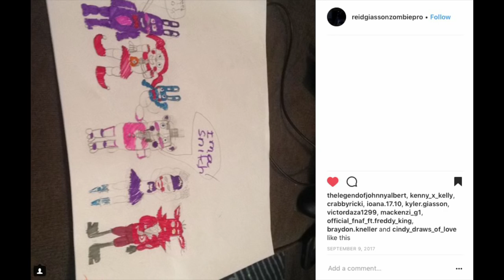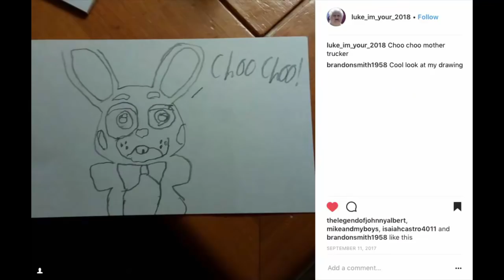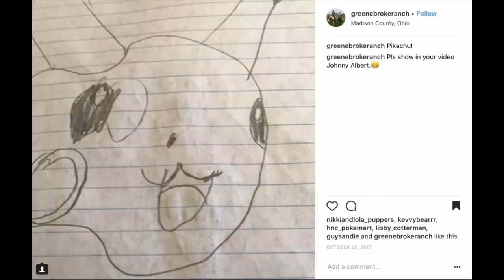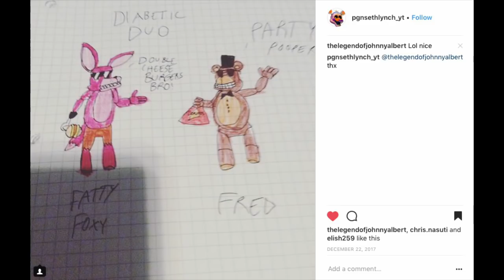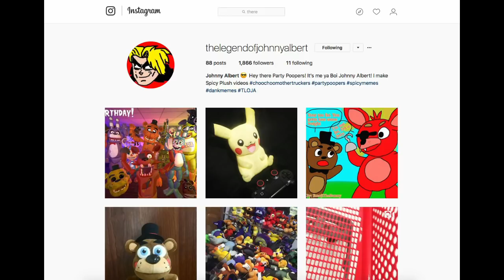FNAF Draw Me! Episode 1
Toy Freddy will feature fan art in Draw Me! FNAF Draw Me! Episode 1. In this new episode of Five Nights At Freddy FNAF Draw Me! Toy Freddy will show fan art that fans of TheLegendOfJohnnyAlbert send it to him. Enjoy FNAF Draw Me! Episode 1

TheLegendOfJohnnyAlbert

Nintendo
FNAF Plush
SuperMarioLogan
SML
TheLegendOfJohnnyAlbert